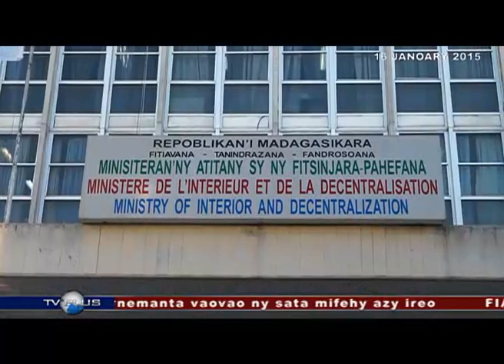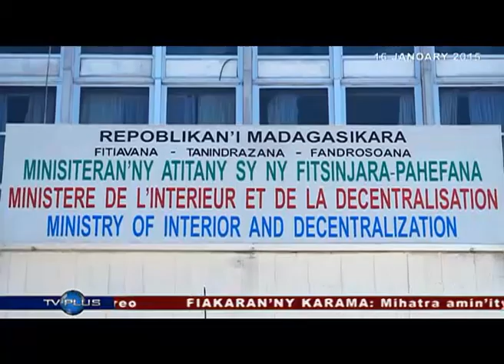VAOVAO 16 JANOARY 2015